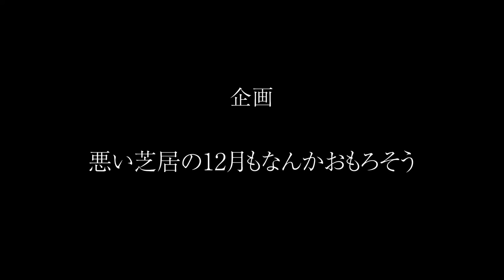【ブルーインパクト】中西柚貴監督『青に溺れる』【なんかおもろそう映画祭】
【悪い芝居の12月もなんかおもろそう】
～悪い芝居紅白短編映画合戦ノミネート作品～

中西柚貴監督
『青に溺れる』

▽ジャンル
ヒューマン

▽あらすじ
ある日を境に青色を好きになった女が、海に行き、青の奥深さを知る。
そこから青好きは加速し、女は青に翻弄されていく。
幸せなのか、幸せじゃないのか、女の気持ちは誰にも分からない。
「青」に注目して描いた、ひとりの女の生き様。

▽キャスト
中西柚貴

☟悪い芝居初本多劇場公演☟
悪い芝居vol.27『今日もしんでるあいしてる』
2021年2月14日(日)～2月21日(日)
▽詳しくは下記サイトへGO